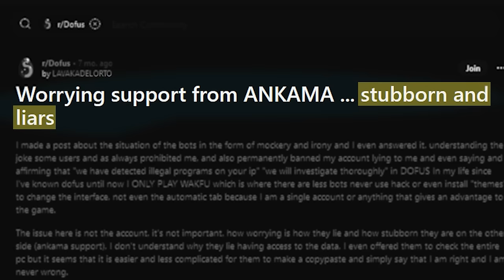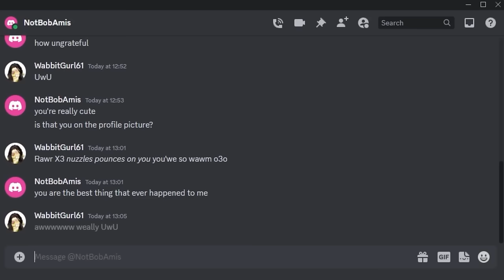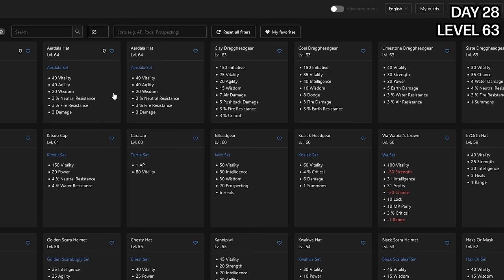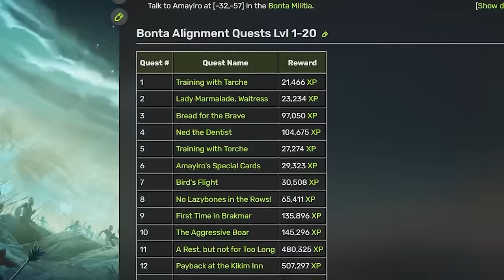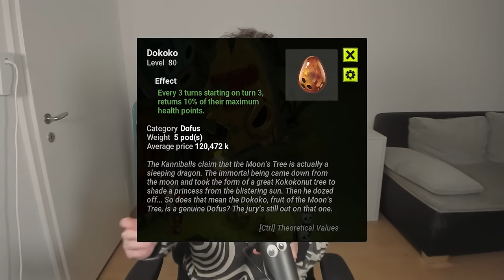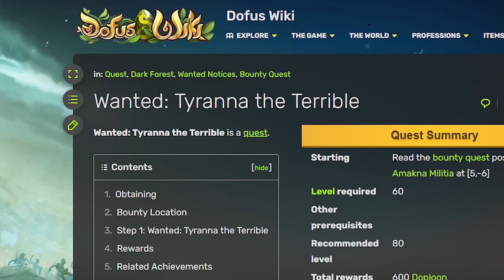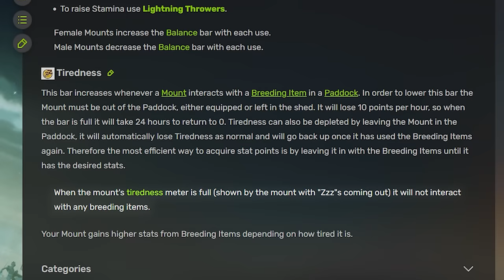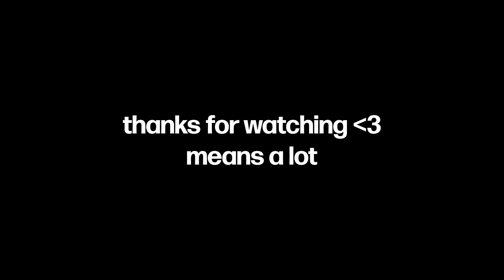I Spent 100 Days in the Best MMORPG (Full Movie)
Ever heard of Dofus? I spent 211 hours playing it. Why? I don't even know anymore... but it made for an incredible story. Please enjoy my suffering.

Huge huge thanks to @DefyDofus for being in the video and @HugolazDofus  for making the thumbnail!

Chapters:
0:00 Intro
1:21 Chapter 1: Incarnam
6:08 Chapter 2: Astrub
15:39 Chapter 3: Wabbit Island
46:29 Chapter 4: Bonta
1:08:55 Chapter 5: Moon
1:25:36 Chapter 6: The Grind
1:31:31 Chapter 7: The Perfect Set